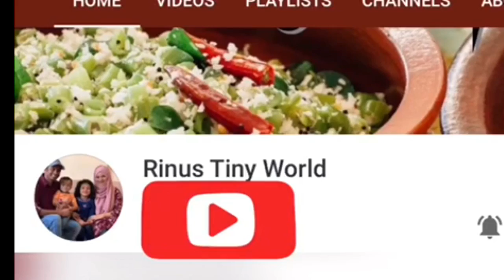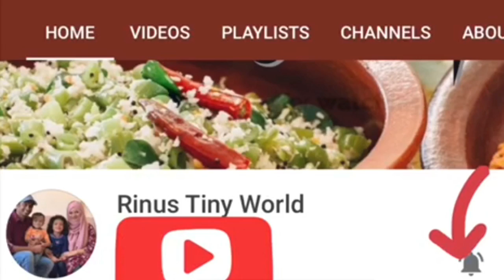Best Out of Waste Perfume Bottle Reuse Idea | Diy Craft Idea || Rinus Tiny World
Best out of waste / best diy craft idea / diy art and craft /diy home decor/awesome craft project/reuse old perfume bottles/home project/easy craft /home project/cool home craft idea/ craft idea good smell at home